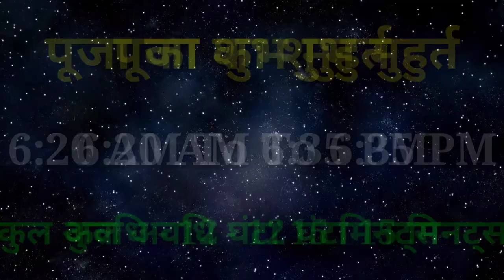Sheetala Ashtami 2022: शीतला अष्टमी/बासोड़ा 2022 कब है | Basoda Puja 2022 Shubh Muhurat Time kab hai